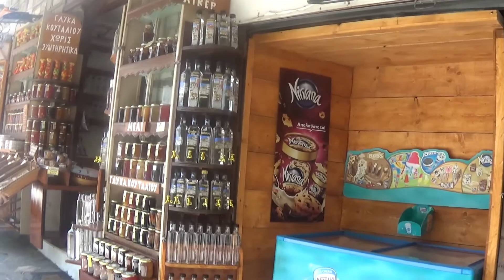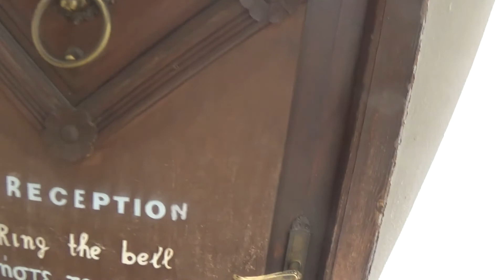Travel video #6: Pilio - Greece (June 2017)